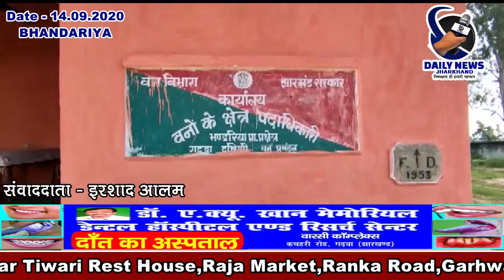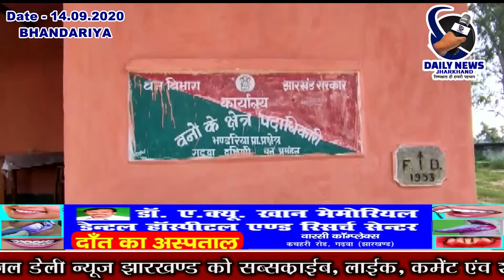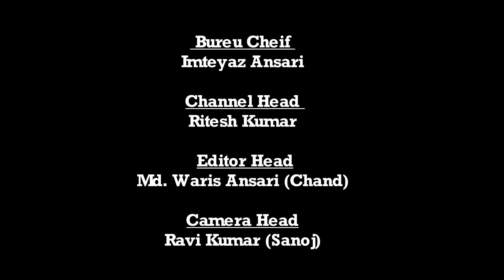|| Daily News Jharkhand || भंडरिया || टेहरी के घने जंगलों में छापेमारी,सखुआ का 50पीस चौकठ किया जब्त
भंडरिया वन विभाग की बड़ी कार्रवाई
बड़गड के टेहरी के घने जंगलों में छापेमारी कर सखुआ का 50 पीस चौकठ किया जब्त
छापेमारी जारी रहेगी: वन क्षेत्र पदाधिकारी
मंदीप आदर्श
गढ़वा:- वन विभाग ने जंगलों से वेशकीमती लकड़ियों के अवैध कारोबार करने वालों के विरुद्ध नकेल कसना शुरू कर दिया है।अब उनकी खैर नहीं।जंगलों से लकड़ियों का कारोबार करने वाले माफियाओं के विरुद्ध भंडरिया वन विभाग ने एक बड़ी कार्रवाई की है।वन विभाग भंडरिया सुरक्षित वन क्षेत्र में घुम घूमकर जंगलों से अवैध रूप से बेशकीमती लकड़ियों की कटाई करने वालों के विरुद्ध अभियान चला रही थी।क्षेत्र में घूमने के दौरान लकड़ियों का अवैध कारोबार करने वालों के बारे में कई गुप्त सूचनाएं भी मिल रही थी।कई दिनों के अथक प्रयास के बाद आज सुबह बड़गड़ के टेहरी के घने जंगलों से सखुआ के 50 पीस चौकठ बरामद करने में सफलता पाई।गुप्त सूचना के आधार पर वनक्षेत्र पदाधिकारी भंडरिया गोपाल चंद्रा के नेतृत्व में टेहरी सुरक्षित वन में छापेमारी हेतु एक टीम का गठन किया गया। गठित टीम के द्वारा आज सुबह में 50 पीस सखुआ का चौकठ जप्त किया गया। छापेमारी टीम को देखते ही लकड़ी के कारोबार में संलिप्त अपराधी भागने में सफल रहे।इस संबंध में भंडरिया वन क्षेत्र पदाधिकारी से पूछे जाने पर उन्होंने बताया कि क्षेत्र से मिली गुप्त सूचना के आधार पर एक टीम गठित कर यह कार्रवाई की गई है।फिलहाल इस मामले में अभी तक किसी की गिरफ्तारी नहीं हो पाई है।लेकिन लकड़ी माफियाओं के विरुद्ध अभियान जारी रहेगा।इस अभियान में वनक्षेत्र पदाधिकारी भंडरिया गोपाल चंद्रा,एवं  वनरक्षी तुषार कुमार,त्रिलोकी नाथ राम  कमलेश कुमार, बिपिन बिहारी मेहता, राकेश तिवारी,उपेंद्र कुमार,रौशन कुमार,ललन कुमार,सुभम कुमार,अनुपम आदित्य आदि शामिल थे।